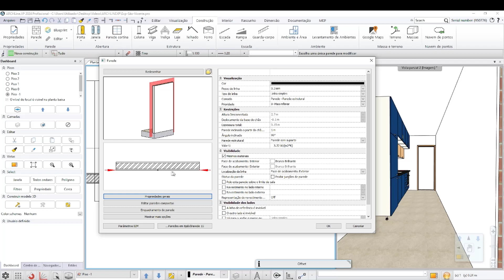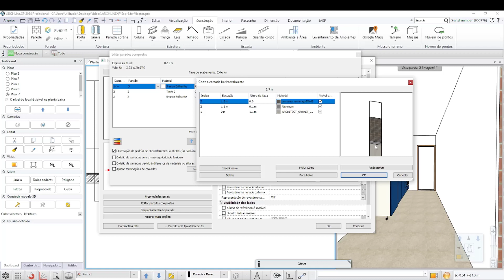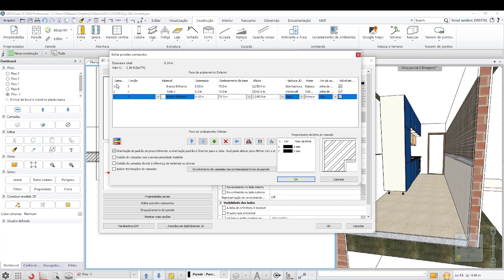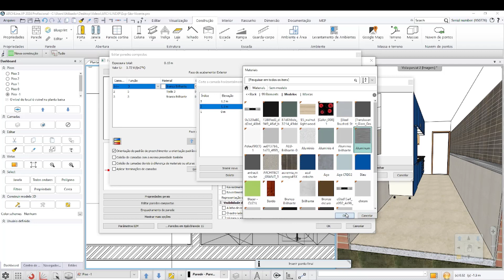Software BIM ARCHLine.XP: Crie Revestimentos de Paredes com Materiais Distintos por Camadas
O Software BIM ARCHLine.XP tem uma forma para subdividirmos uma camada de uma parede em diferentes faixas, com uma altura personalizada, atribuindo materiais diferentes a cada uma delas, tal como é explicado neste tutorial exclusivo da Ibercad, distribuidor oficial em Portugal do Software BIM ARCHLine.XP.